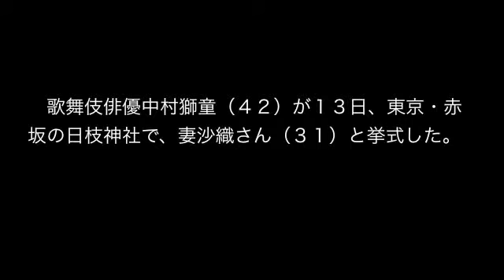中村獅童が挙式 亡き母の白無垢に「きれいでした」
歌舞伎俳優中村獅童（４２）が１３日、東京・赤坂の日枝神社で、妻沙織さん（３１）と挙式した。

挙式を終えた獅童は、取材陣の前で「無事に挙式を終えました。すがすがしい気持ちです。２人で手に手を取り合って、一緒に人生を歩んでいきたいです」と話した。

沙織さんは、１３年１２月に亡くなった獅童の母陽子さんの白無垢（むく）を着た。獅童は「きれいでした。（それを）言いました。笑ってました」。指輪の交換は「ちょっと緊張した」と振り返ったが、関係者によると、獅童も沙織さんも終始笑顔で、なごやかな挙式だったという。
挙式は親族だけが参列し、歌舞伎俳優では中村時蔵、中村歌六、中村又五郎、中村錦之助が出席。披露宴は５月２８日に、東京・ホテルオークラで行う。